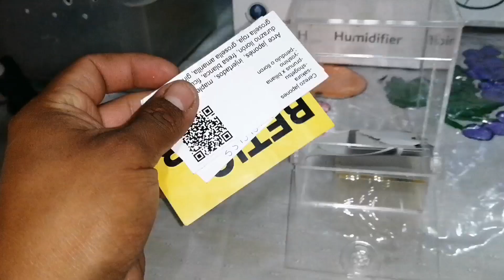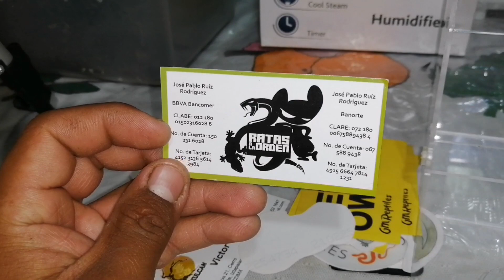No sirve el humidificador! ¿que compre en ANIMALIA? regalo para ustedes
Hola gente bonita de youtube!! En este video les muestro lo que compre en ANIMALIA otoño 2021 y la lamentable noticia del humidificador.